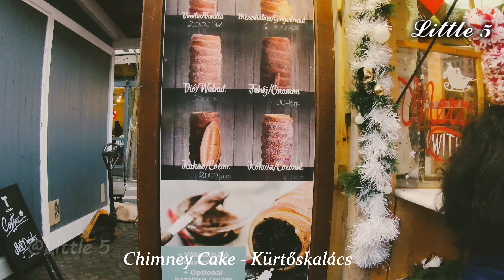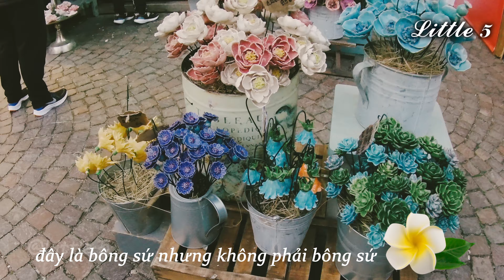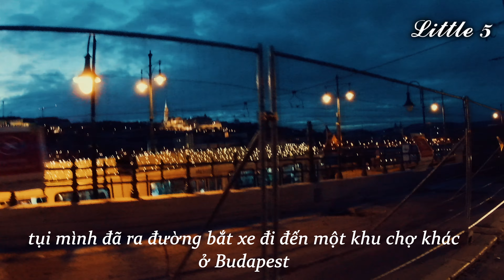🇭🇺 Tham Quan Chợ Giáng Sinh Đẹp Nhất Châu Âu ở Thủ Đô BUDAPEST của Hungary | Vlogmas in Europe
DU LỊCH CHÂU ÂU TỰ TÚC
Little 5 chúc mọi người có một mùa Giáng Sinh đầm ấm và an lành.
Trong không khí Giáng Sinh ngập tràn, hôm nay Little 5 sẽ cùng mọi người tham quan Chợ Giáng Sinh  đã nhiều năm nhận được bình chọn là Khu Chợ Giáng Sinh đẹp nhất Châu Âu.
Ở thủ đô Budapest của thành phố Hungary có nhiều khu chợ Giáng Sinh đẹp với nhiều gian hàng bán những món đặc sản độc đáo, những món quà trang trí, lưu niệm đẹp mắt và đường phố được trang trí lung linh ấm áp.
Cùng Little 5 đi đến Budapest, Hungary nha!
MERRY CHRISTMAS 🎄🎅🎁
- Ngân hàng Agribank: 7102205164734 (Tống Lê Ngân Hà, Agribank chi nhánh Huyện Ba Tri, Tỉnh Bến Tre)

Little 5 xin trân trọng cảm ơn tất cả những sự đồng hành và giúp đỡ.

- Music from tunetank & youtube library